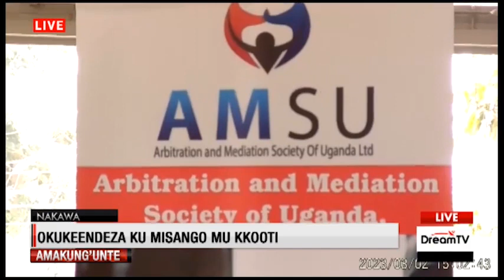OKUBANGULA ABANTU KUKUTABAGANYA ABALINA OBUTAKANYA